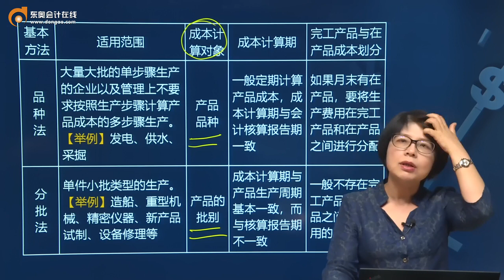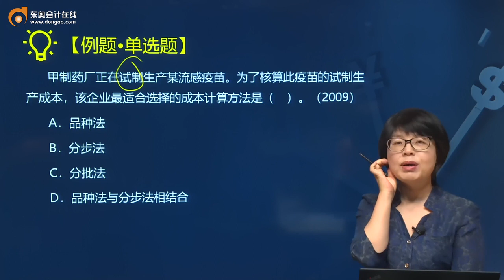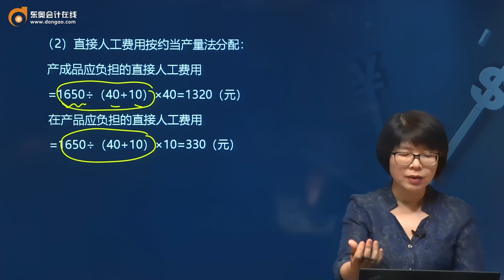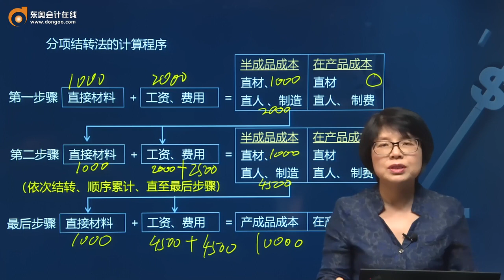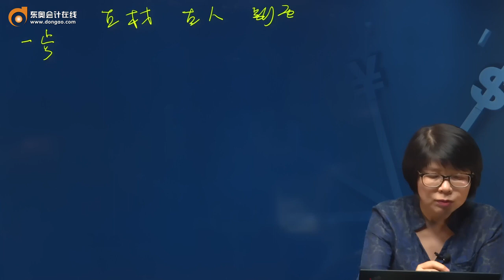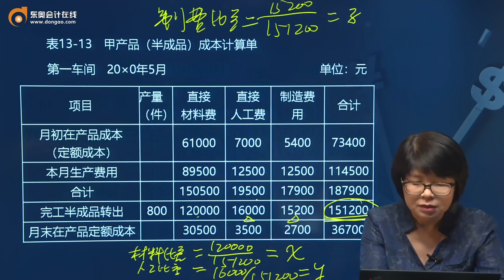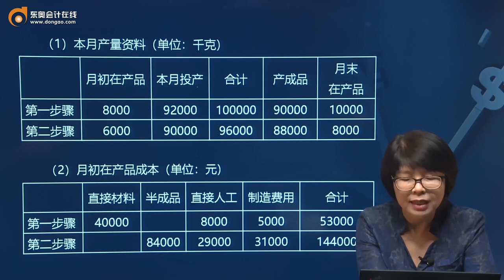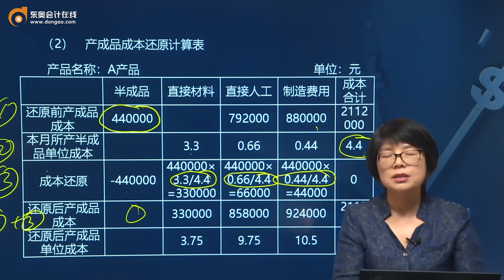第77讲产品成本计算的基本方法（1）